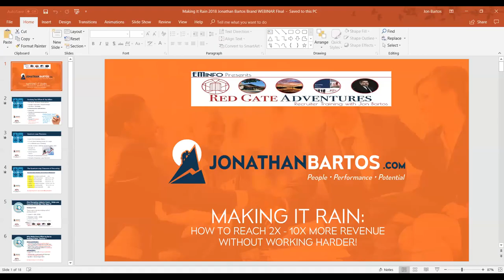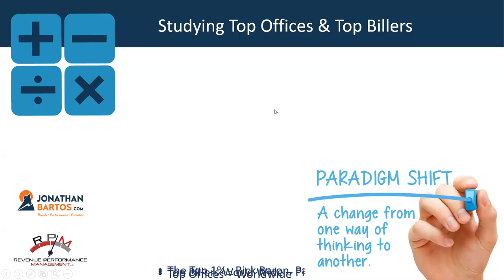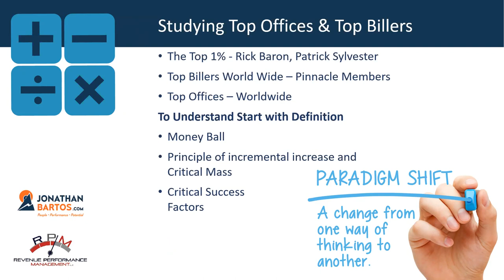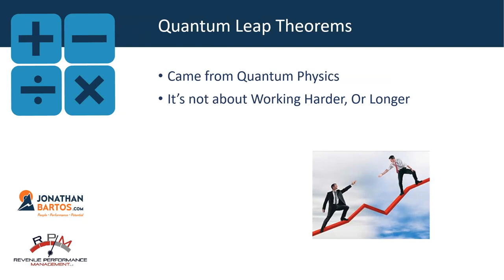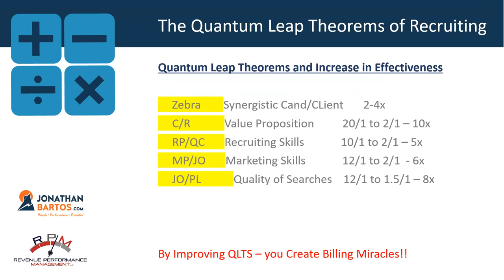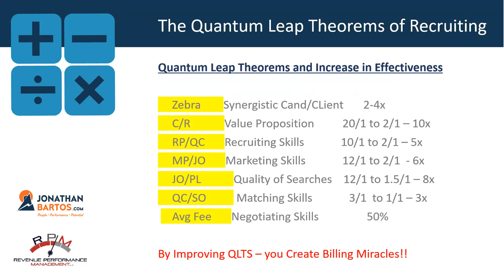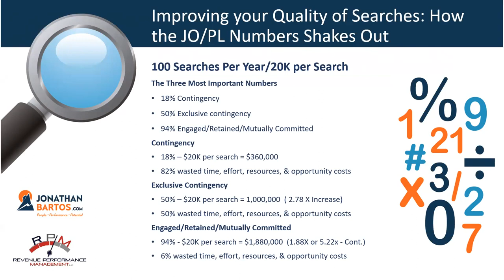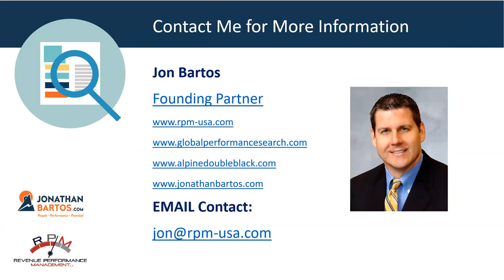Making it Rain - Webinar - Preview to Workshop - June and Oct 2018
Making it Rain:  How to get 2 - 10x More Billing Growth W/Out Working Harder.   Creating Recruiting Rainmakers!

And an Introduction to the Quantum Leap Theorems.